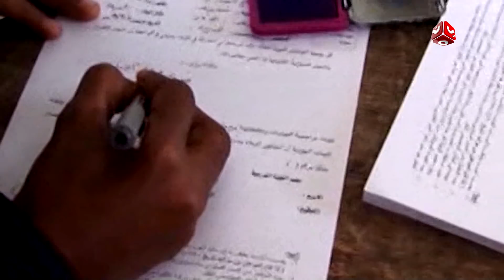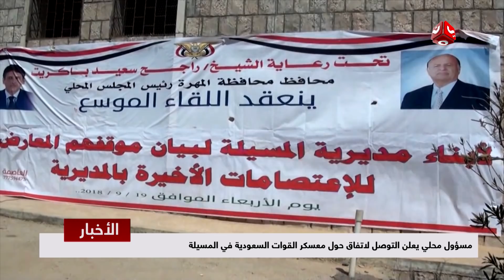نشرة اخبار الحادية عشر مساءا | 20- 09- 2018 | تقديم مروه السوادي | يمن شباب